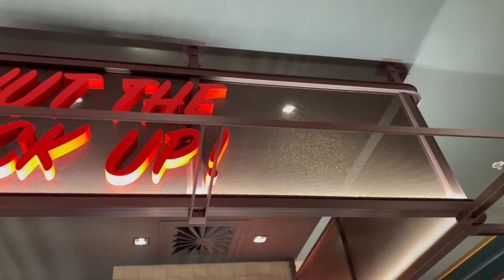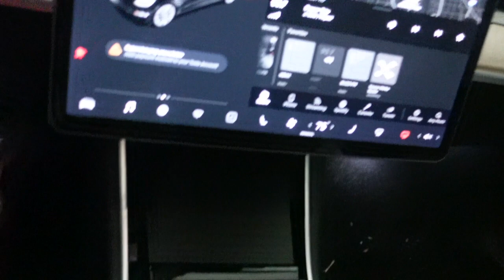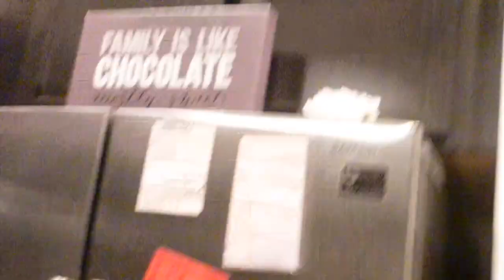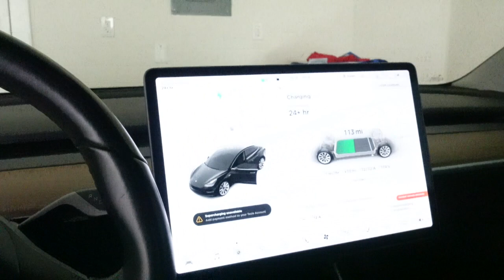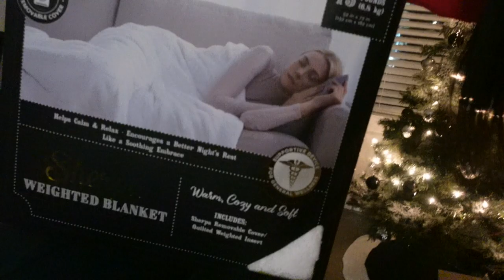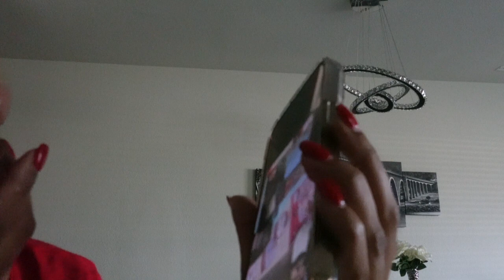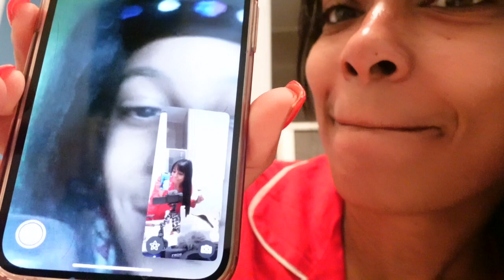VLOG: Quick Trip to Vegas+ First UFC fight+Christmas Festivities